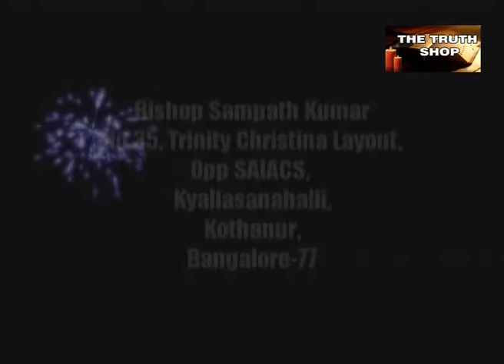Bishop Sampath Kumar Love & hatred